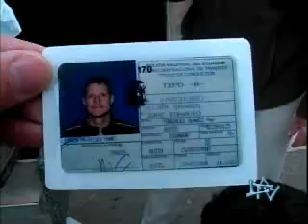La Aventura de Pepe Jijon en Sudafrica.flv